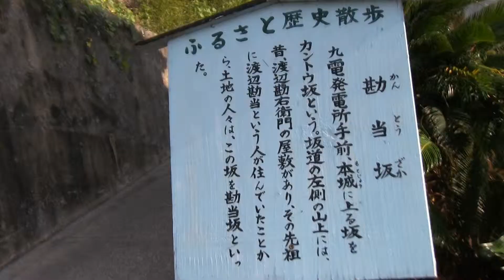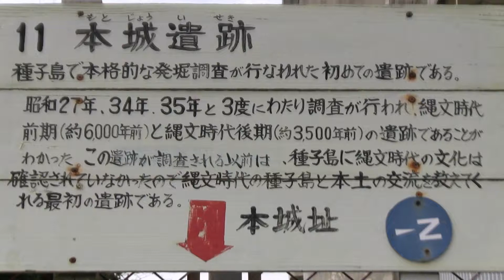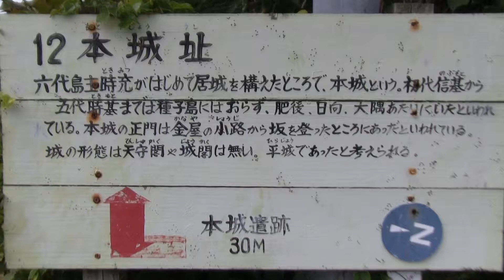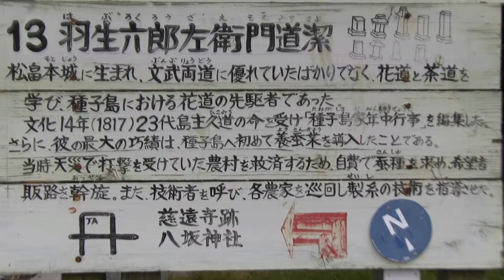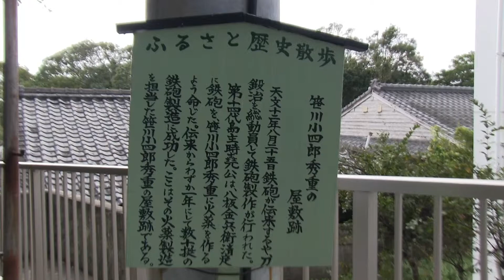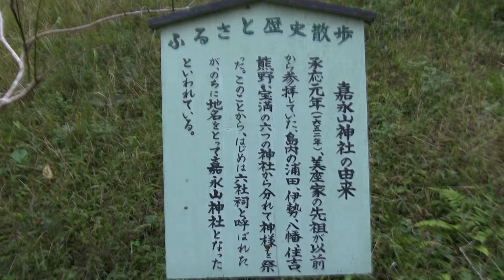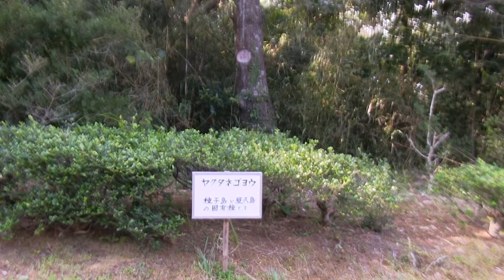種子島のふるさと情報：西之表市榕城松畠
種子島の西之表市榕城松畠を撮影したものです。制作=